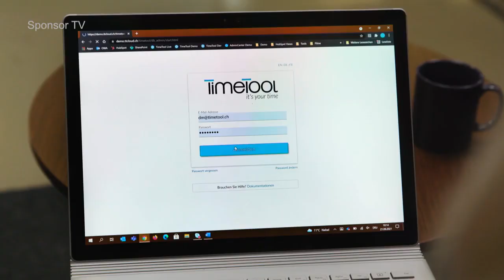TimeTool AfterWork - Le business talk avec Kristian Schneider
Kristian Schneider, CEO Centre Hospitalier Biel-Bienne.